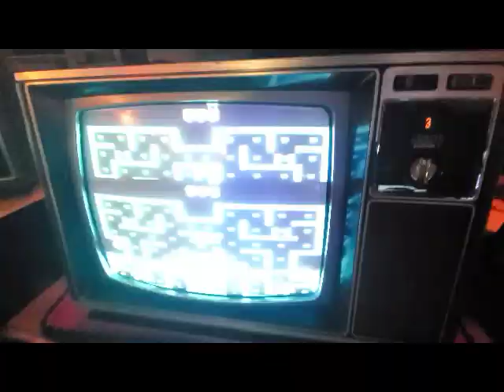Atari 2600 Mouse Trap